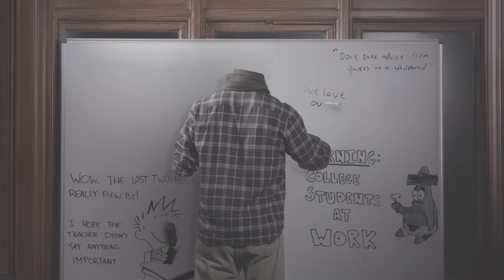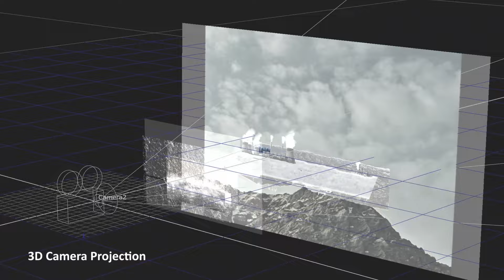Austin Oh (VFX Compositing Demo Reel) | InFocus Film School